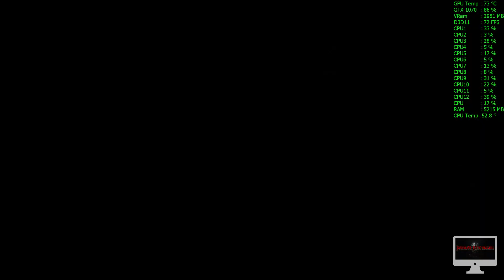Tomb Raider 2: The Dagger Of Xian Remake Demo - GTX 1070 - RYZEN 5 1600 - 16GB RAM - 1080p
Tomb Raider 2: The Dagger Of Xian Remake Demo Ultra Setting 1080p
Fan Game Tomb Raider 2 Remake by Nicobass (PC only)
Here is my PC configuration:
Cabinet - Aerocool P7-C1
CPU - AMD Ryzen 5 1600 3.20GHz
Ram - 16GB DDR4 3200MHz Vengeance Led
GPU - GTX 1070 MSI Quick Silven - 8GB GDDR5 -
Motherboard - MSI X370 SLI PLUS
SSD - NO